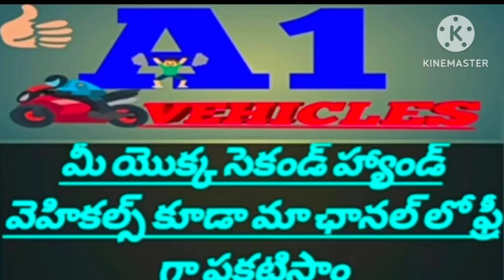(9381136249) ఓనర్ నెంబర్//Tatamagic//అమ్మబడును//@A1Vehicles